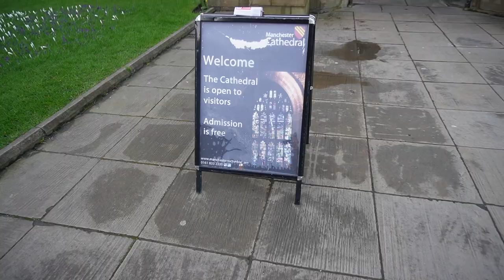Behind The Scenes at Manchester Cathedral